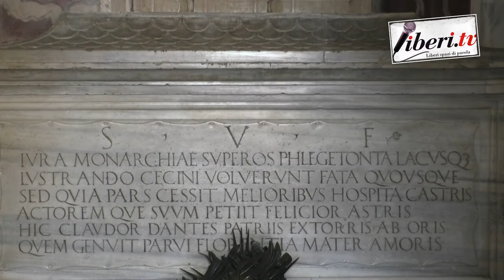Giro d'Italia 2021 - Partenza da Ravenna - Tappa 13 (Ravenna - Verona)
Giro d'Italia 2021  - Partenza da Ravenna - Tappa 13 (Ravenna - Verona) - 21 maggio 2021- A cura di Antonio Abbruzzese,  Giuseppe Girolamo, Filippo Mazzullo, Riccardo Cristiano, Gianni Colacione.